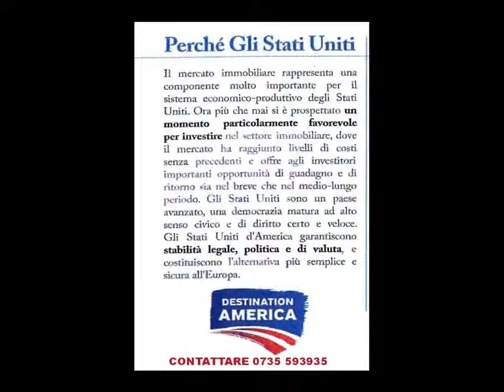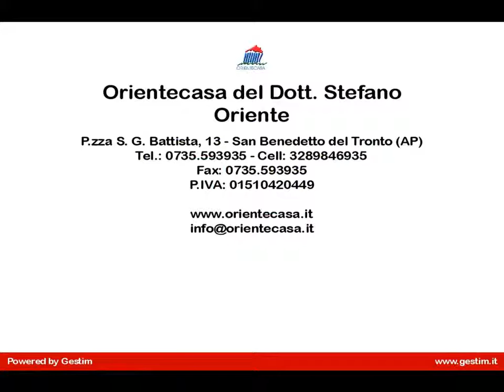Appartamento in Vendita a Tampa (Florida)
OP7989 -  Negli STATI UNITI D'AMERICA e più precisamente nello stato della FLORIDA, città di TAMPA ( Golfo del Mexico) proponiamo un bellissimo appartamento di circa mq 80.

La community Green Hunter è una  Private e Gated Golf Course Community.

Questa unità ristrutturata è un open space con una camera e un bagno completo e un patio schermato.
Community di New Tampa Hunter Verde. Questo condominio ha la propria piscina privata e un ampio parcheggio per gli ospiti.
Il parco della comunità è proprio dall'altra parte della strada con campi da tennis, campo da basket, parco per i cani, campo da calcetto, campo da baseball e un set altalena e scivolo per i giovani.

L'immobile uso INVESTIMENTO è locato a dollari americani $ 800,00 rendita pari al 6.13%.
Prezzo in dollari americani $ 89.500,00 (al cambio attuale in data 29/09/2014 euro  70.605,00).

A Tampa potete ancora trovare delle ottime opportunità di investimento immobiliare, approfittatene ora!

PER INVESTIMENTI ALL'ESTERO CON RENDITA GARANTITA RIVOLGERSI IN AGENZIA 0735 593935 per un appuntamento (tempo minimo 1 ora per illustrazione globale del progetto).